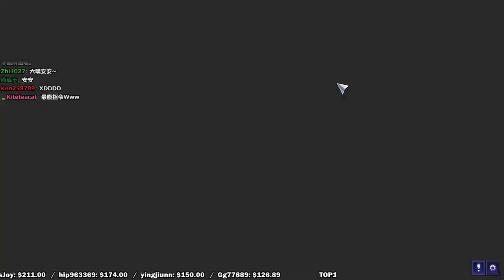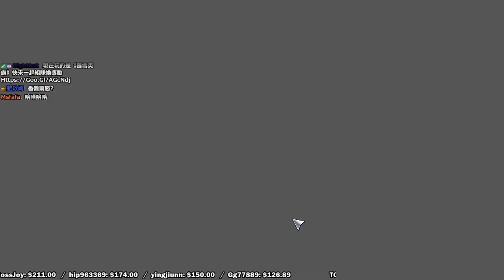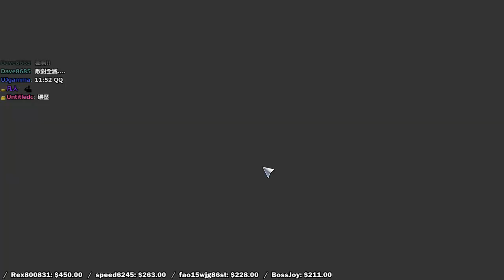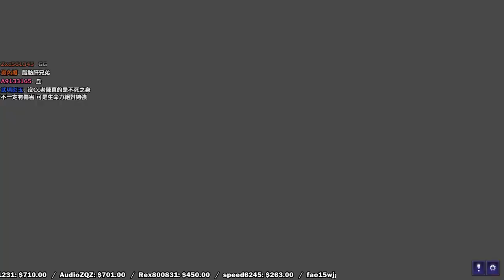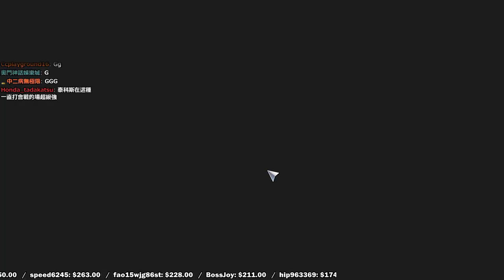【6tan】20161208 暴雪英霸